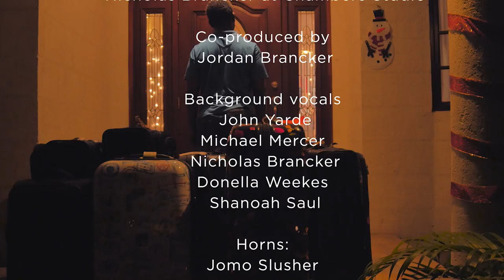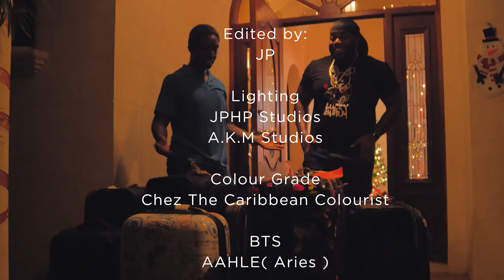Christmas Is Here John Yarde x Mikey Mercer Official Music Video 2021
Digicel
Coverly House
Eats by Chef D
Purity Bakeries
Chefette Restaurants
Nubian Naturals

Yvonne Mclean
Danielle Millington
Johnette Reece
Natashiya Bailey
Sheena & Zahara Martin
Corey Greaves
Cynara Colucci
Natasha Gibbs-Burke
Deborah & Allan Mercer

Song Credits

Performed by John Yarde and Mikey Mercer

Written by John Yarde and Michael Mercer

Produced by Dr. Nicholas Brancker at Chambers Studio
Co-produced by Jordan Brancker

Background vocals by John Yarde, Michael Mercer, Dr. Nicholas Brancker, Donella Weekes, Shanoah Saul

Horns: Jomo Slusher, Romaro Greaves, Kevyn Lynch.

Mixed by: Adrian Odle

Mastered by: Adrian Odle

Executive Producers - John Yarde,  Grass Skirt Entertainment